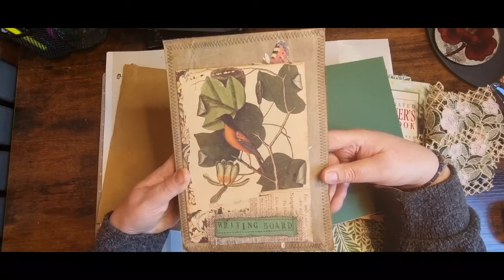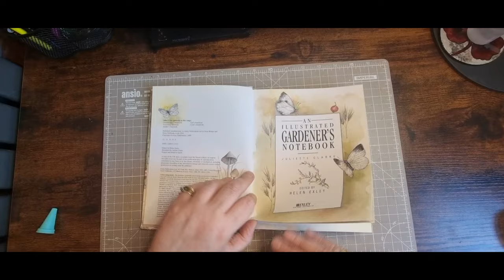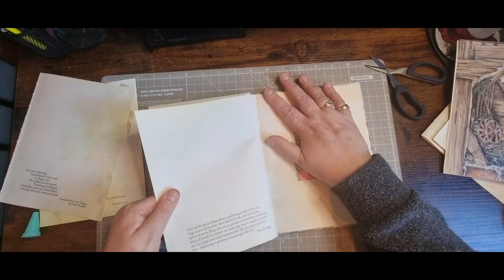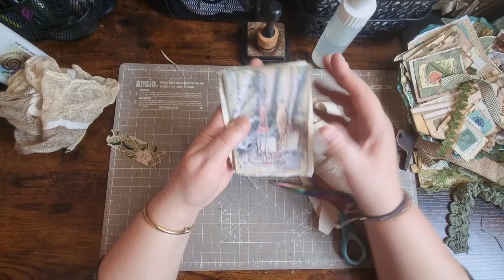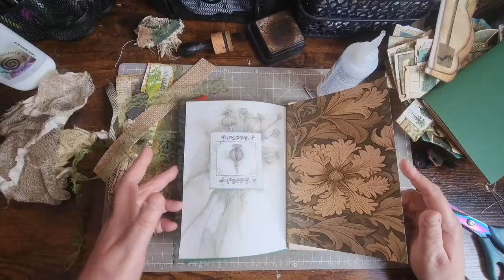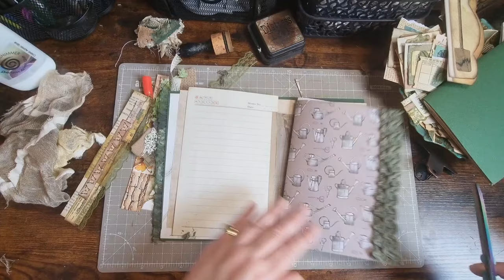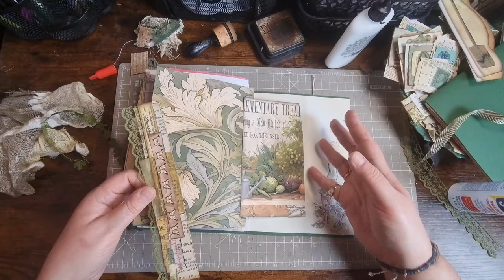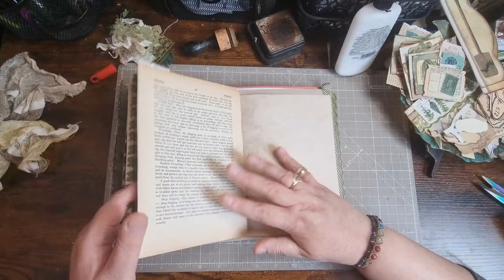Starting a New Journal - Cover, Topper, Signatures and Page Edge Decorations 🌿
Hi here, I'm Tania from Tatty Treasure, and thank you for joining me today.
I love all things Nature and  Botanical.
Where you can find lots of free digital images to download and print.